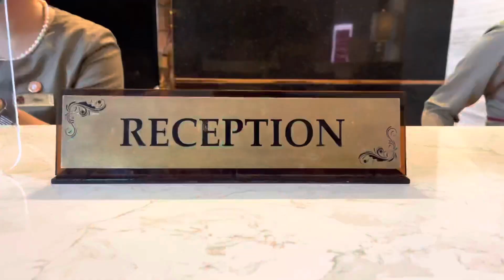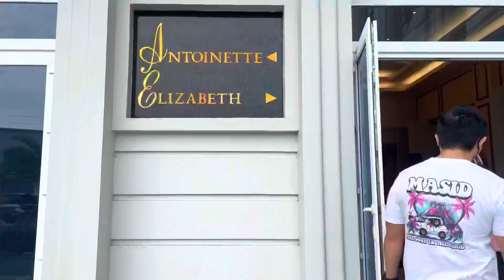Vlog #7: THE MONARCH HOTEL || Calasiao, Pangasinan